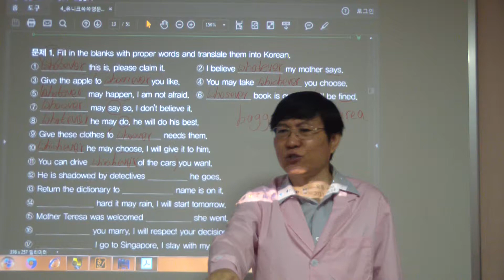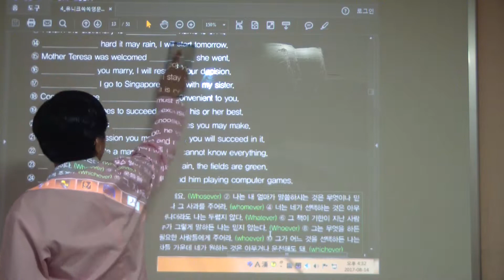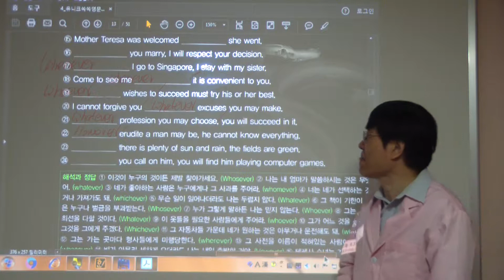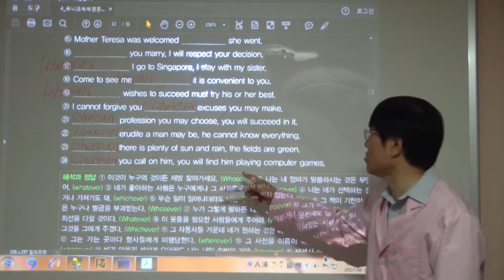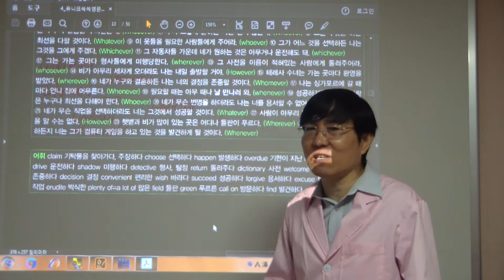HDV 0143 325쪽(총괄평가문제)